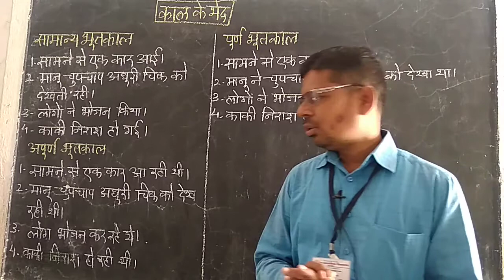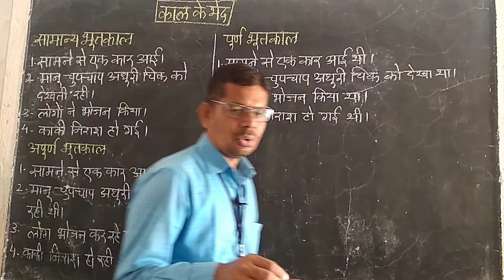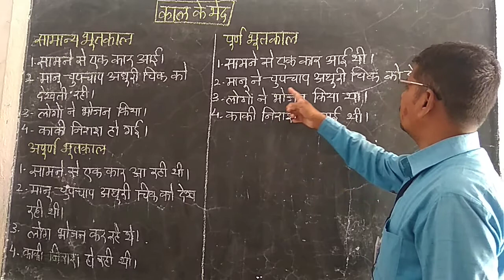यशवंत विद्यालय बीड. हिंदी व्याकरण. क्रिया के काल